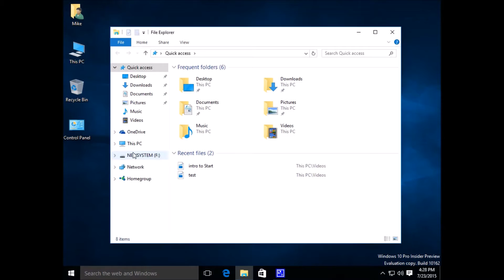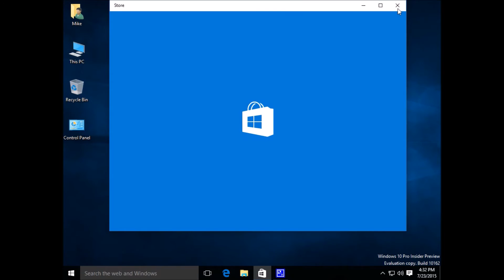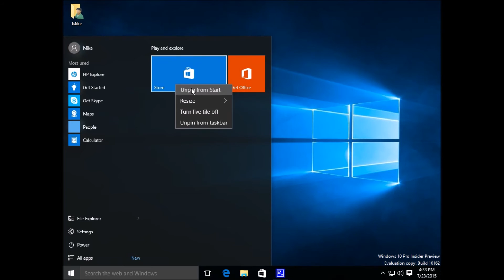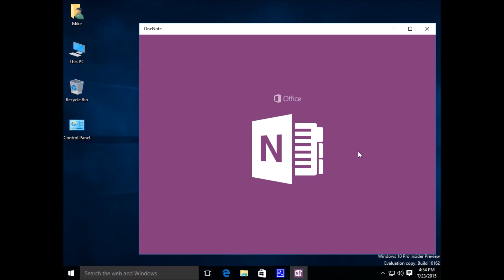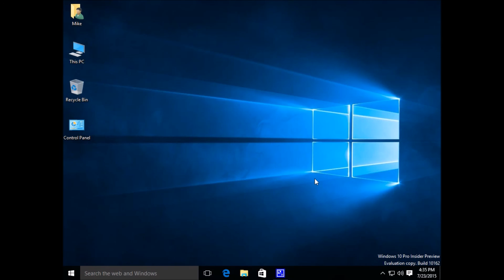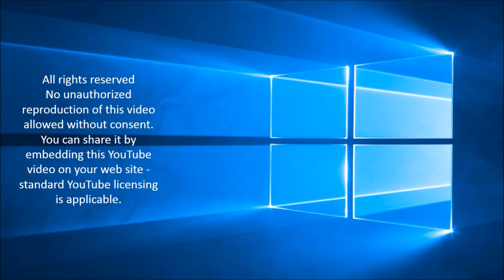How to Configure Your W10 Start Menu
A brief video to take the "8" out of the Windows 10 Start menu - or at least make it work the way you want it to.

- The Computer Guy! since 1994.